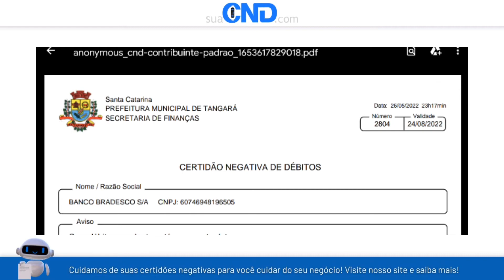Como emitir a certidão negativa municipal de Tangará em menos de 1 minuto! :)